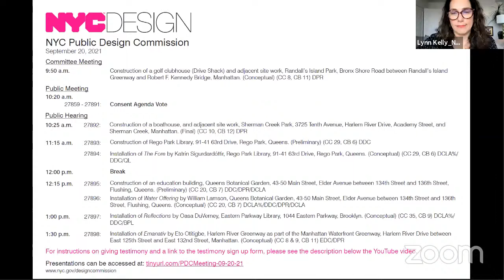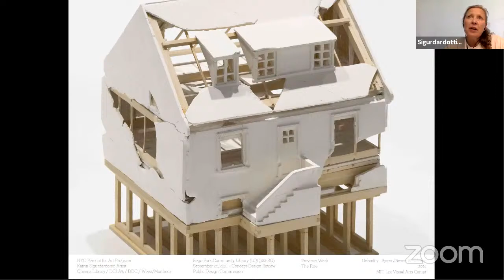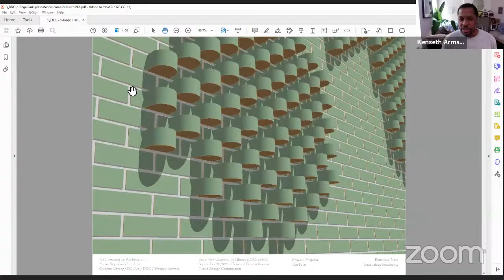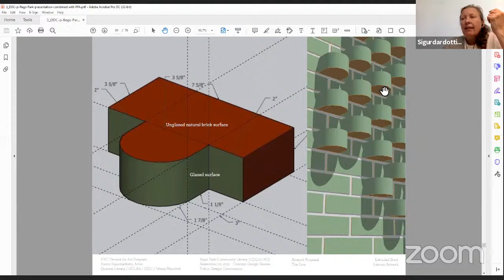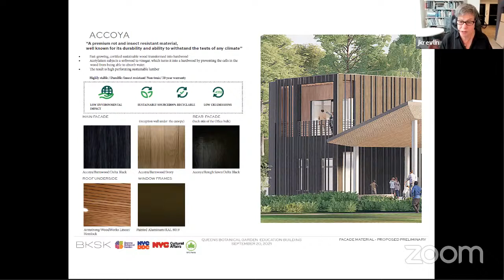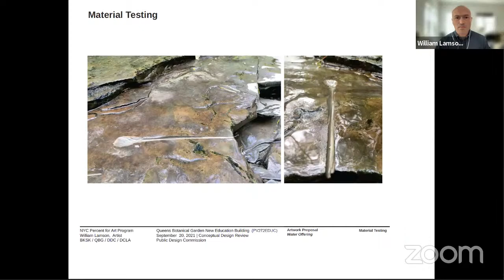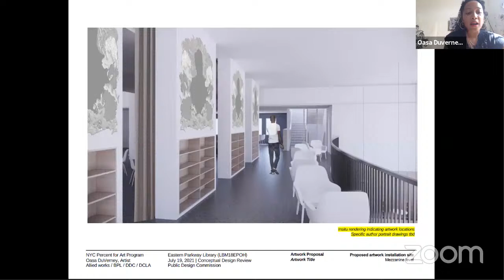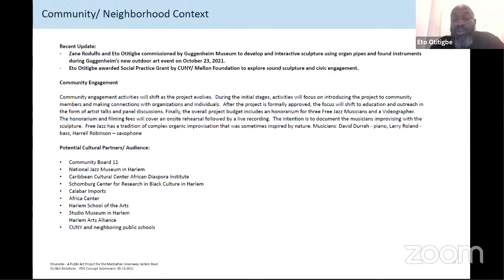Public Design Commission Public Meeting, Monday, September 20, 2021: Part 2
This meeting was held remotely and streamed live. The agenda and certificates of approval can be found